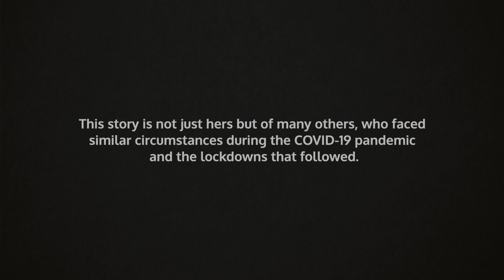A Mother's Loneliness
COVID Realities (Northeast India)
Through the lens of Green Hub Fellows

This film is part of a series of 100 films made during the pandemic COVID-19, covering various stories emerging across the northeast of India  in 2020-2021. This project has been supported by Paul Hamlyn Foundation.